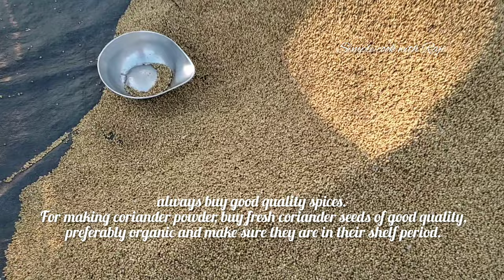VEG-NONVEG ಎಲ್ಲದಕ್ಕೂ ಸರಿಯಾಗಿ ಹೊಂದಿಕೊಳ್ಳುವ ಕೊತ್ತಂಬರಿ ಬೀಜದ ಪುಡಿ ಮಾಡಿಸುವ ವಿಧಾನ / coriander powder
your truly,
k. Rajeswari

Sharing our home style coriander seed powder.  Many people just use coriander seeds and make powder.  But if you make a proper effort to do it in our house, you will make the same grain powder again and again.  yes true but it has a twist.  It is not just coriander seeds but also a mixture of some spices to enhance the flavor and increase the nutritional content of the masala.

ನಮ್ಮ ಮನೆ ಶೈಲಿಯ ಕೊತ್ತಂಬರಿ ಬೀಜ ಪುಡಿಯನ್ನು ಹಂಚಿಕೊಳ್ಳುತ್ತಿದ್ದೇನೆ  .  ತುಂಬಾ ಜನ ಬರೀ ಕೊತ್ತಂಬರಿ ಬೀಜವನ್ನು ಅಷ್ಟೇ ಉಪಯೋಗಿಸಿ ಪುಡಿ ಮಾಡಿಕೊಳ್ಳುತ್ತಾರೆ . ಆದರೆ ನಮ್ಮ ಮನೆಯಲ್ಲಿ ಮಾಡುವಂತ ವಿಧಾನ  ನೀವು ಒಂದು ಸರಿ ಪ್ರಯತ್ನ ಪಟ್ಟರೆ ಪದೇಪದೇ ಇದೇ ರೀತಿನೇ ದನ್ಯಪುಡಿ ಮಾಡಿಸಿಕೊಳ್ತೀರಾ .  yes ನಿಜ  ಆದರೆ ಇದರಲ್ಲಿ  ಒಂದು ಟ್ವಿಸ್ಟ್ ಅನ್ನು ಹೊಂದಿದೆ.  ಇದು ಕೊತ್ತಂಬರಿ ಬೀಜಗಳಲ್ಲ ಜೊತೆಗೆ ಪರಿಮಳವನ್ನು ಹೆಚ್ಚಿಸಲು ಮತ್ತು ಮಸಾಲಾದ ಪೌಷ್ಟಿಕಾಂಶದ ಅಂಶವನ್ನು ಹೆಚ್ಚಿಸಲು ಕೆಲವು ಮಸಾಲೆಗಳ ಮಿಶ್ರಣವಾಗಿದೆ.

Cinnamon and clove again adds to this, plus adds a wonderful aroma. So whenever I make a batch of Coriander powder I always add the spices to get a tastier, spicer and flavourful masala.

How to make fresh coriander powder from coriander seeds.

1 . Use a wide kadai for roasting coriander seeds.

 2 . Roast it on low to medium heat so it doesnt get burned.

3 . Keep mixing when roasting

4 . Always cool the coriander seeds before grinding.

5 . Always cool the coriander powder before storing.

6 . You can store this in a air tight container for  6 month to 1 year.

7 . If you are making a large batch of coriander powder, store in fridge.

  8 . use dry spoons when take coriander powder from  the container.

daniya power

daniya pudi recipe in kannada

daniya pudi kannada

dhaniya

dhaniya pudina cartoon

dhaniya powder

daniya pudi maduva vidhana

daniya pudi recipe

coriander powder
coriander powder at home
how to make coriander powder at home
recipe
coriander powder recipe
spice plant
dhania powder at home
instant masale
dhane powder
homemade coriander powder
how to make corianer powder
ground spice reicpe
ground masala recipe
dhaniya powder recipe
homemade garam masala powder recipe
dhania powder recipe
homemade powder recipe
spice processing plant
spice grinding machine
corianderpowder
coriander powder making machine
coriander
home made dhaniya jeera powder
how to make coriander powder
dhaniya powder recipe in hindi
how to make dhania powder at home
coriander powder benefits
homemadeeasycorianderpowder
how to make dhaniya powder
home made dhaniya powder
dhaniya jeera powder
dhaniya powder kaise banaye
corianderrecipe
dhaniya powder at home
dhaniyathoolspecial
dhaniya powder
howtosavecorianderleaves
ramzanspecialrecipe
haradhaniya
howtostorecorionder
sabaz dhania save karne ka tarika
instant green coriander powder
how to save green coriander
recipes
quick recipe
quick and easy
north indian recipe
recipe in english
easy recipe
simple recipe
corinader powder
shorts
youtube shorts
shorts
new food receips
food channel
fast food
food recepis
vloge
travle
yt shorts
masalaboxrecipes
masalabox
trending
shopping
life style
recipies
health tips
latest
specialcorianderpowder
dinner
lunch
mallipodi
breakfast
world best recipe
indian recipes